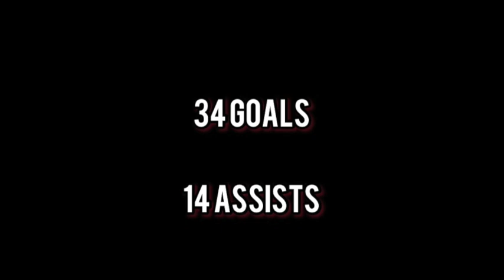Miles Harvey Junior Year Highlights (HPU '27)